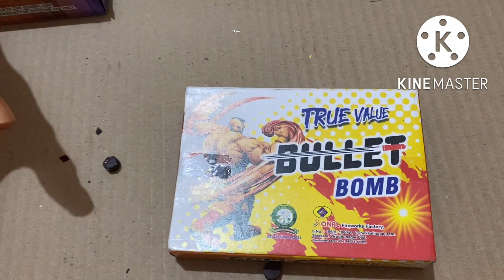தீபாவளி பட்டாசு | Diwali crackers |Best crackers | Deepavali | cheep crackers |mom's life